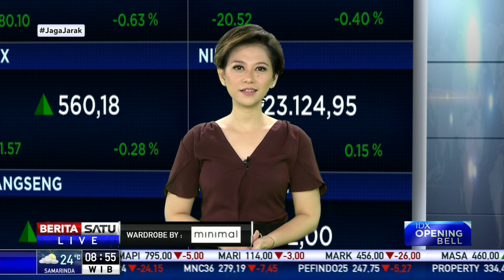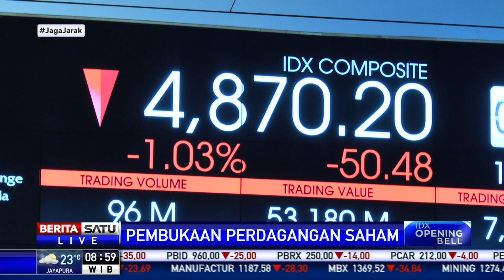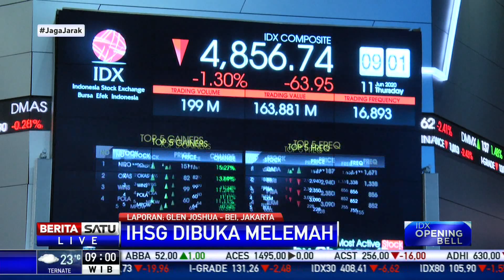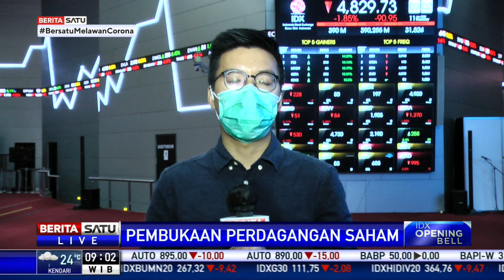IHSG (11/6/2020) Dibuka Melemah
Indeks Harga Saham Gabungan (IHSG) di Bursa Efek Indonesia (BEI), Kamis (11/6/2020) dibuka melemah.